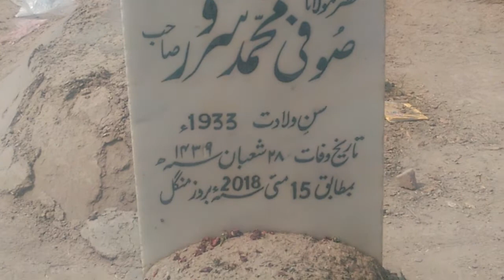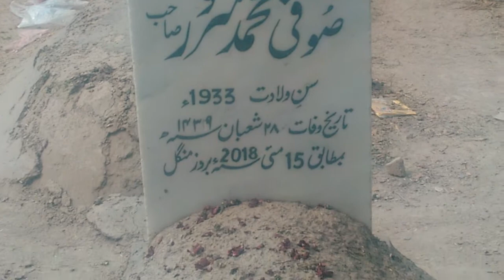Sufi Mohammad Sarwar | Server r A Sheikh UL Hadees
Hazrat Sufi Sarwar Sb r A - Shaikh ul Hadees Jamia Ashrafia Lahore ke qabar ke ziarat, Sher Shah Colony graveyard Ichhra Lahore, for location , pls message here